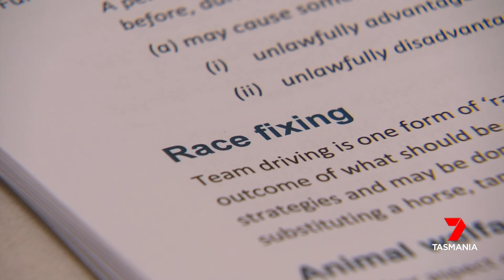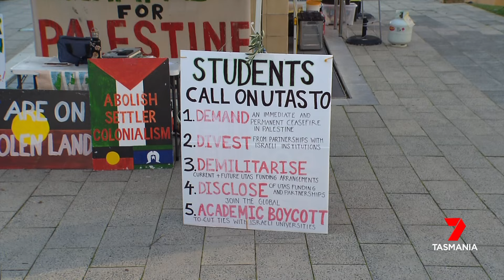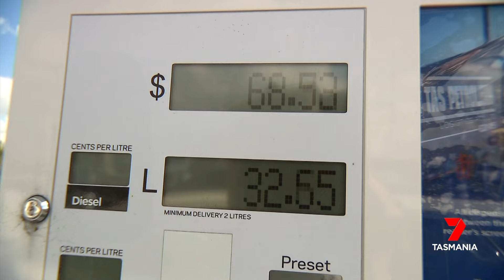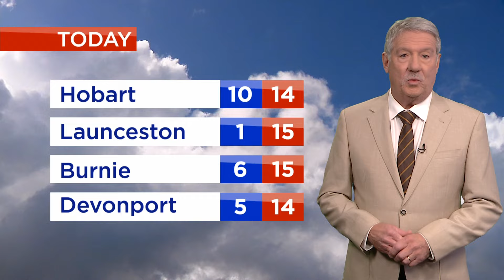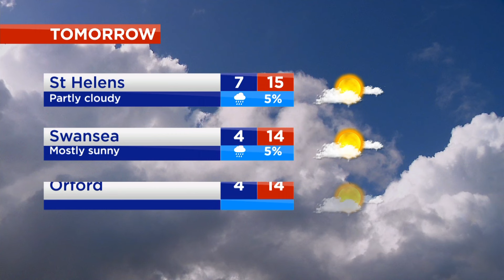Nightly News - Friday 7th June 2024